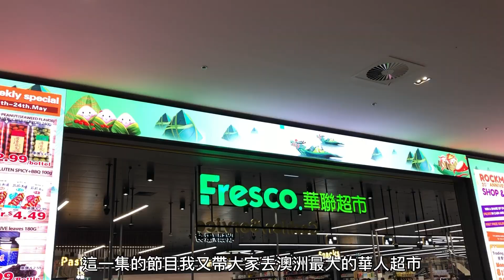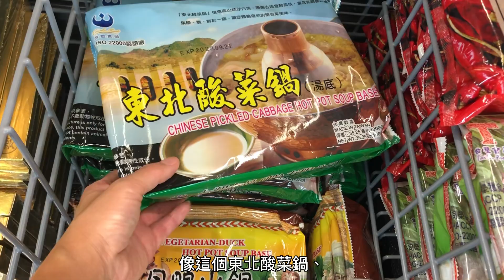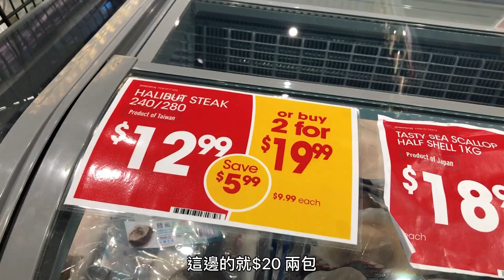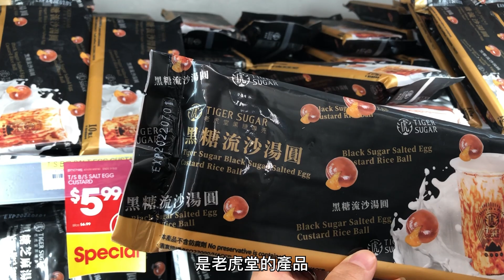澳洲🇦🇺最大華人超市（中字）不在悉尼/墨爾本｜今期超多海鮮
全澳洲最大華人超市居然在這裡？ 快點跟我一起去看看吧！hkstream

heamom移加睇紐澳其他精彩節目

🔸【澳洲🇦🇺】｜布里斯本華人👨🏻👧🏻落腳地 Sunnybank｜交通🚏🚌、買餸🛒🥬好方便，唔識英文都掂｜250萬港紙上車價🏠

🔸【澳洲🇦🇺】｜布里斯本平落腳地｜近市區、華人區 Sunnybank，超大亞洲菜市場，買餸、出街食飯好方便

🔸【移民澳洲🇦🇺生活資訊】｜租屋必睇｜搵屋難過搵工？｜如何提高申請成功率｜租屋全過程

🔸【移民】｜加拿大🇨🇦vs. 紐西蘭🇳🇿｜溫哥華 vs. 奧克蘭 (上)｜衣食住行大比拼｜25年紐加生活分享

自問學歷唔係特別高，英文又唔係特別好。只憑一份信念，25年嚟嘗試過3個唔同國家嘅生活。由加拿大🇨🇦，到紐西蘭🇳🇿，再到依家身處嘅澳洲🇦🇺，體會到只要願意付出努力，人生總會有出路。

hea媽 移加睇紐 主要介紹加拿大🇨🇦，紐西蘭🇳🇿 & 澳洲🇦🇺嘅生活同旅遊資訊。中意我節目嘅朋友請留言，俾like👍支持我，唔該晒🙏🙃